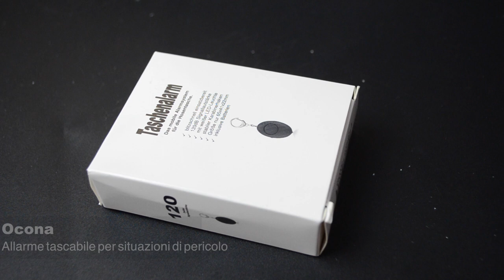Ocona Allarme tascabile per situazioni di pericolo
Link del prodotto

Si tratta di un allarme che funge anche da lampadina e che è pensato per essere attaccato al mazzo di chiavi ed essere utilizzato in situazioni di pericolo, nello specifico quando si gira di notte da soli e qualche malintenzionato cerca di avvicinarsi.
Il prodotto arriva all’interno di una scatolina di cartone insieme al foglietto illustrativo in lingua tedesca, ed ha la forma ovale con una lunghezza di 6 cm e una larghezza di 4.
Sul lato è presente un bottone che permette di accendere il LED bianco. Quest’ultimo è meno potente della torcia dello Smartphone però svolge comunque bene il suo lavoro quando ad esempio si deve cercare di notte il telefono o portafogli all’interno della borsa.
Per quanto riguarda la batteria si devono invece svitare le due viti e cambiarla.

È presente infine il gancetto di acciaio per attaccare l’allarme alle proprie chiavi, che se staccato dal corpo di plastica dell’allarme dà il via al cicalino dalla potenza di 120 db. Per disattivare il cicalino si dovrà riporre il gancetto di acciaio all’interno del corpo di plastica.
Per quanto riguarda la potenza del cicalino non è paragonabile ad un allarme dell’auto o di casa però riesce comunque ad attirare l’attenzione delle persone nelle vicinanze.

Quello che posso dire è che è comunque sempre meglio evitare di girare di notte in luoghi poco affollati, visto che un allarme così può essere relativamente utile. Basterebbe infatti calpestarlo per disattivare il cicalino.